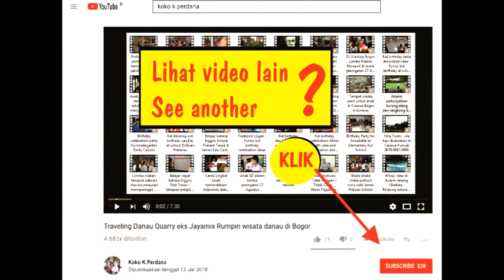Teaching kid about healthy fruit with fun picnic in Viladuta Bogor